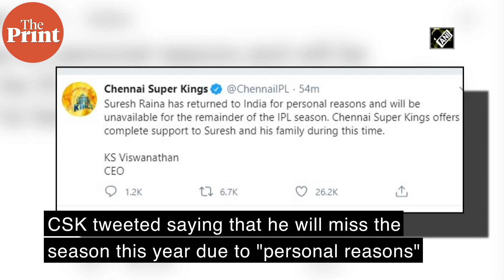After retiring from international cricket, CSK lead Suresh Raina pulls out of IPL 2020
Chennai Super Kings (CSK) star Suresh Raina returned to India after pulling out of IPL 2020 that is scheduled to be held on 19 September. Chennai Super Kings tweeted that Raina will be unavailable throughout the season citing personal reasons. Earlier, many members of the CSK contingent, including an India medium-pacer, tested positive for Covid in Dubai. Suresh Raina recently announced his retirement from international cricket alongside MS Dhoni.